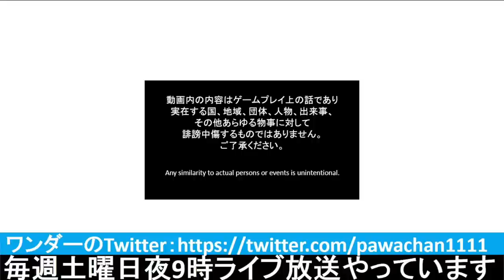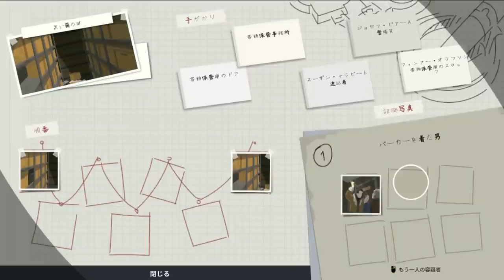[ This is The Police2 実況 ] #06 11月26日 「待望のできる男、現る」 クズ警官ばかりの警察署に使える？警官がついに降臨